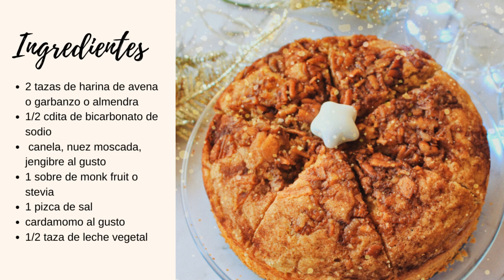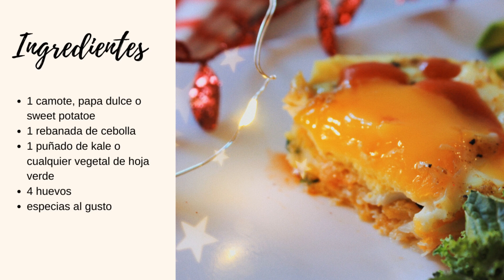Desayunos para el frío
Pan de nuez con canela
o 2 tazas de harina de avena o garbanzo o almendra
o 1/2 cdita de bicarbonato de sodio
o  canela, nuez moscada, jengibre al gusto
o 1 sobre de monk fruit o stevia
o 1 pizca de sal
o cardamomo al gusto
-2 huevos
o 1/2 taza de leche vegetal
Topping
o 2 cdas de canela
o 2 cdas de miel
o 1.5 cdas de aceite de coco
o 1/3 de taza de nuez picada
o 1/8 coco deshidratado

Copitas de huevo

o 1 camote, papa dulce o sweet potatoe
o 1 rebanada de cebolla
o 1 puñado de kale o cualquier vegetal de hoja verde
o 4 huevos
o especias al gusto

Choco pudin

o 1 taza de leche vegetal
o 3 cdas de chía
o 1/2 plátano
o 1 cdita de acaí (opcional)
o 1 cda de cacao
o jengibre molido y canela
Topping

o 1 cda de granola
o 1 reb de plátano
o nuez moscada
 y canela